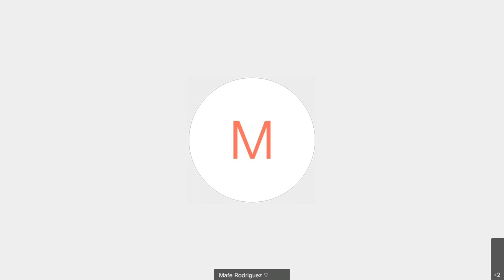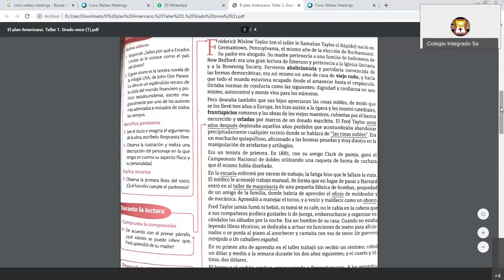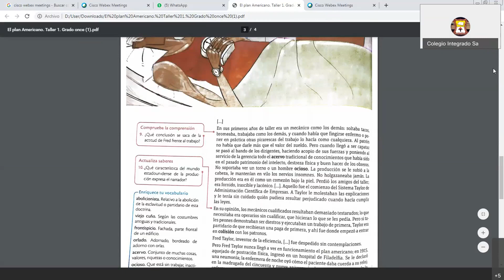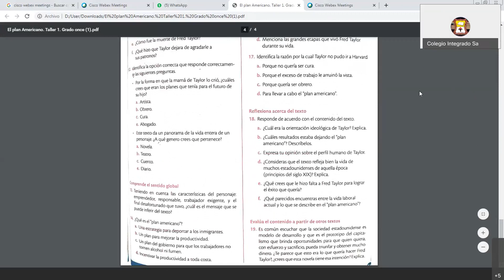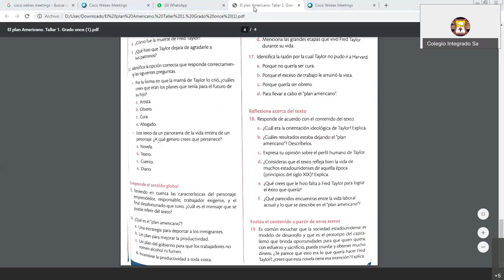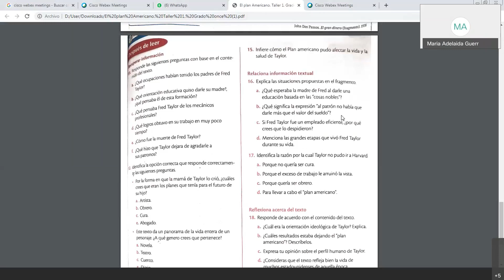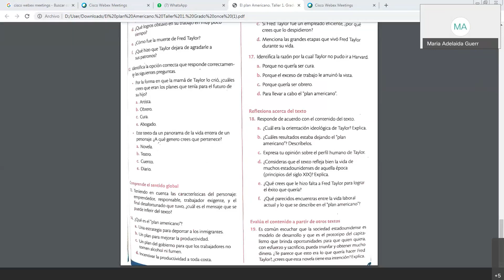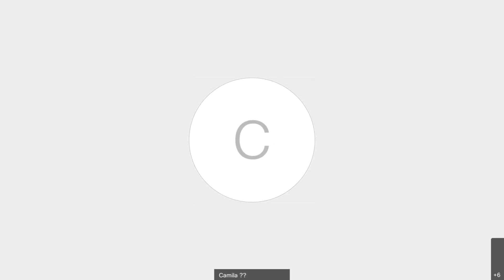Clase Castellano 11° - CISA - Octubre 19